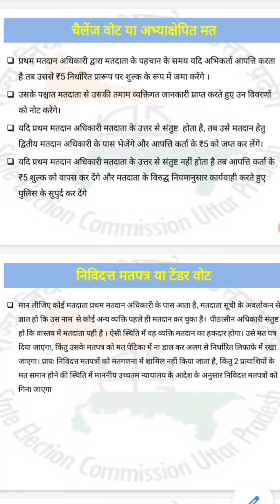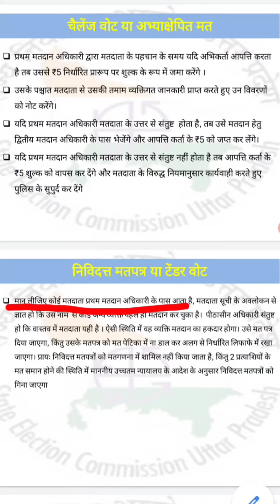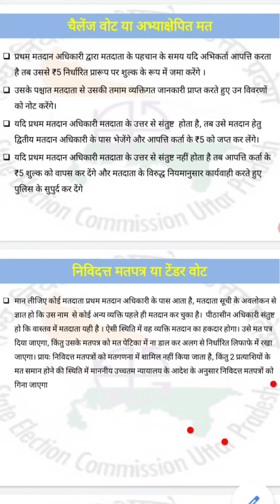चैलेंज या अभ्याक्षेपित और टेंडर या निविदत्त वोट क्या है ।।टेंडर और चैलेंज वोट में अंतर क्या है